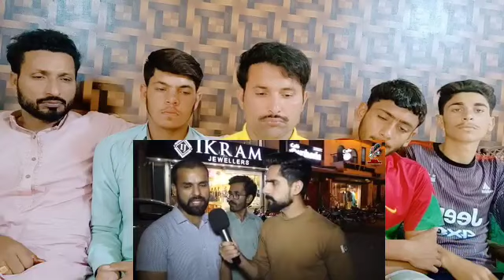SAUDIA BACKS INDIA & REJECTS PAKISTAN CALL TO SKIP G20 IN KASHMIR | PAK PUBLIC ON INDIA REAL TV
I creat this channel for public review about India Pakistan relation,Indian geopolitics,Pakistani geopolitics,Indian growing economy, Indian infrastructure,world current affairs and so on and I hope you will like these videos and if you like comment in comment box and subscribe and share our channel thanks for watching.This video is for awaring people, I am trying to aware my people through my videos like other youtubers of Pakistan and India like parshant dhawan,, sayyad muzamil and other youtubers who spread positivety through their videos. It's just a public review video and reviews may be wrong or right.. So be positive be aware
In this video we will discuss about g20 meetings in kashmir and role of Islamic countries. SAUDIA stands with India in g20.